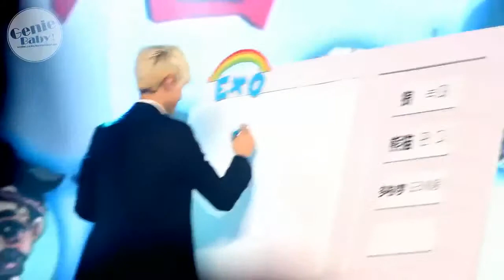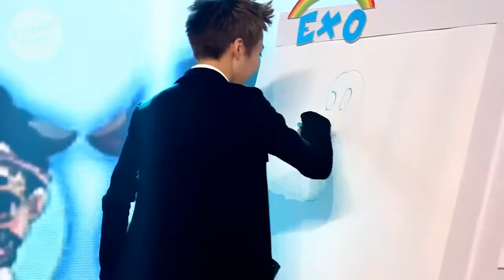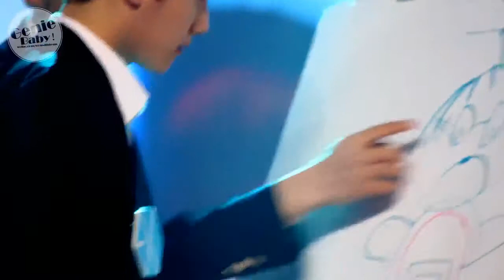Fancam 130729 Picasso Xiumin, Baekhyun,Sehun drawing @ China Love Big Concert